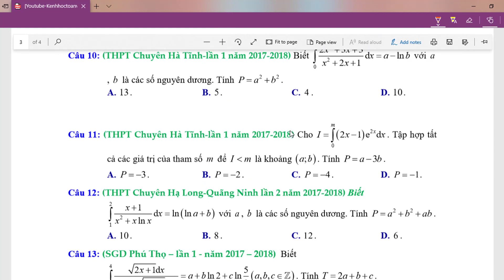[THPTQG2020] Nguyên Hàm - Tích Phân Video 4 Tích phân chứa ẩn a,b,c,d,e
Link tài liệu:
HỎI & ĐÁP TẠI Địa Chỉ dưới đây :
1. Like fanpage tại:
3.
Xem video tiếp theo :
1. HÌNH HỌC KHÔNG GIAN CỔ ĐIỂN
2. KHẢO SÁT HÀM SỐ
3. PT Lượng Giác
4. Hàm Số Mũ & Logarit
5. PP Tọa Độ Oxyz
6. Giải Đề HKII Toán 12
7. Nguyên Hàm & Tích Phân
8. Số Phức
9. Giải Đề Thi Thử THPTQG 2019